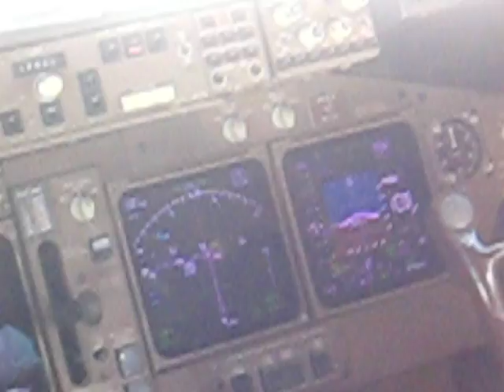Approaching JFK El Al May 9 2010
I was treated to the cockpit. Unfortunately it's a still's camera and we were heading towards the sun.